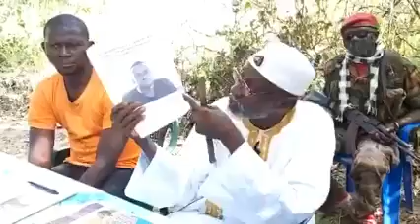Exclusif : Salif Sadio réfute tout lien de parenté avec le soldat gambien Omar Sarjo